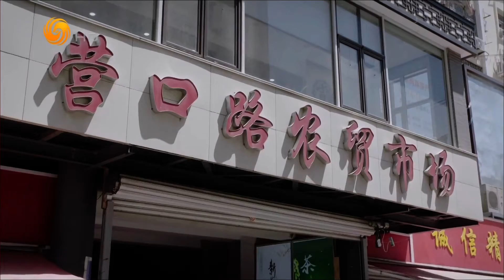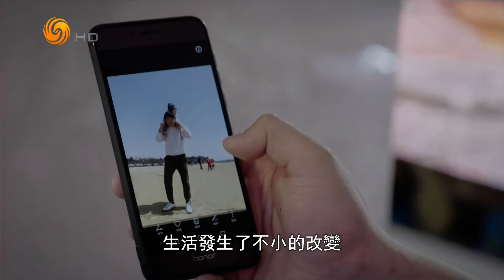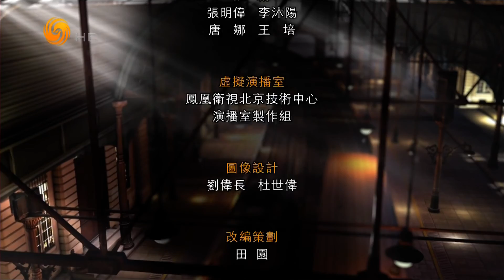纪实72小时 4 青岛：禁渔期前的海鲜市场（凤凰大视野HD200604）